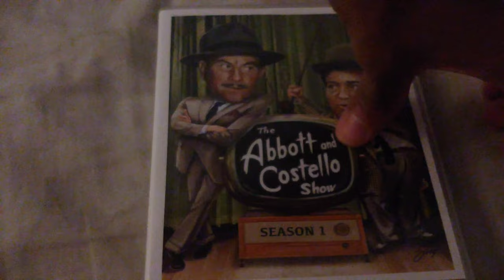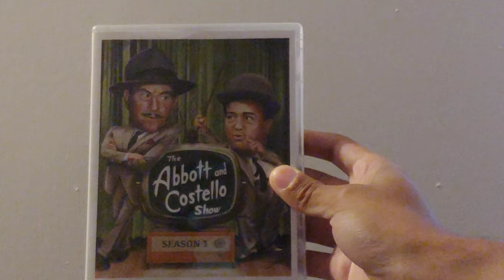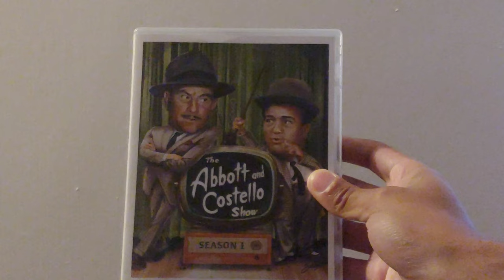The Abbott and Costello Show: Season 1 Blu-ray overview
Bought from Wal-Mart Wednesday, December 29, 2021 since a payment revision on Amazon was acting up.

Anyways, this is my first video in 2022, and sorry if it's not a trailer mashup or logo combo. But I promise to do one soon.